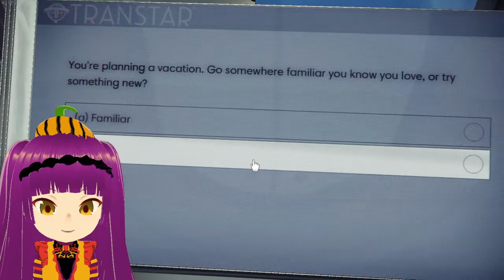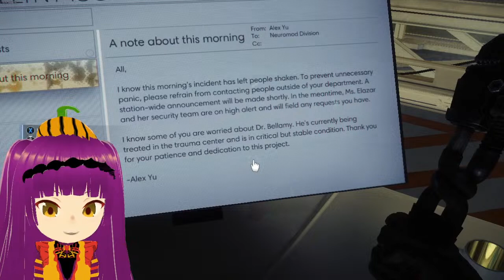FOURTH DAY OF SPOOK! [Prey] Can't even trust my coffee cup smh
STREAM RULES! -
🍮No Discrimination
🍮No Politics
🍮No Controversial Topics
🍮Cursing is allowed BUT:
🍮Do not direct the cursing at
another person.
🍮I might self-censor your messages
as I read them out loud.
🍮Keep cursing frequency moderate.
Excessive cursing is not the best
vibe
🍮Be nice!
Welcome! My name is Chateau! It is based off the Madolche Archetype in Yu-gi-oh! (my favorite deck too :D)

I enjoy playing card games and (typically) rage inducing/grindy games :3

I hope we can have some fun moments together :)